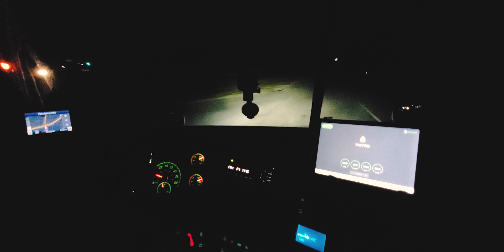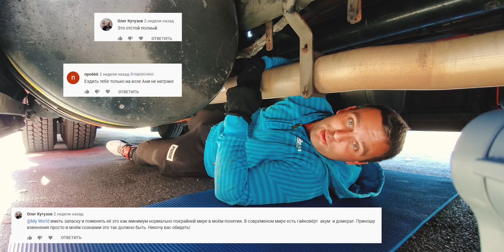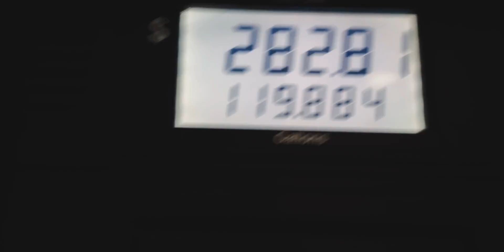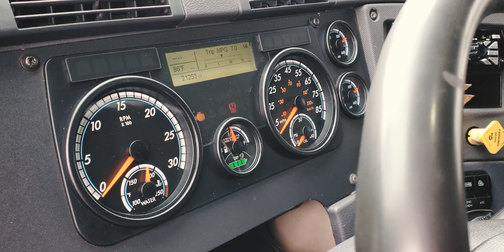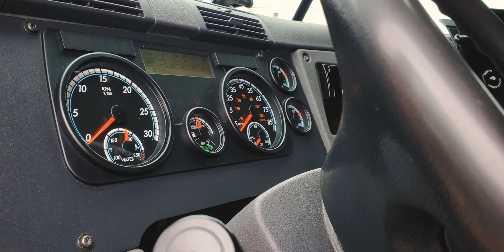Дальнобой по США. Будни дальнобойшика в Америке. Поломка на дороге. Чуть не потерял топливный бак.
Всем привет!
Как проходят будни дальнобойшика в США? Как выглядят погрузки/разгрузки? С какими проблемами приходится сталкиваться владельцу трака.
Ответы на све эти вопросы в этой серии!
Ну и "гвоздь" этой серии, я чуть не потерял топливный бак...
Плей лист этого видео:
VNNA - When you call
Местами Экспонат - Искренность (Dep mix)
Moxas - Love Curse